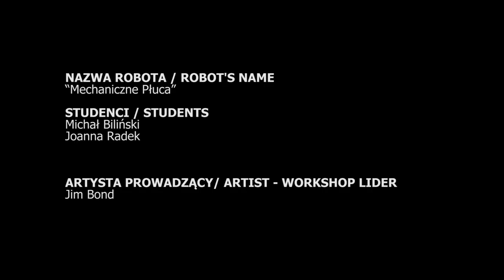Mechaniczne Płuca - Warsztaty Man|Machine 2014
Warsztaty Man|Machine 2014, 17-23 listopada 2014

Film dokumentujący warsztaty Man|Machine prowadzone przez Jima Bonda w Pomorskim Parku Naukowo-Technologicznym w Gdyni organizowane przez Centrum Sztuki Współczesnej Łaźnia w ramach projektu Art + Science Meeting.

Autorzy:
Michał Biliński
Joanna Radek

Prowadzący: Jim Bond

Wsparcie udzielone ze środków funduszy EOG, pochodzących z Islandii, Liechtensteinu i Norwegii oraz środków krajowych.

Man|Machine workshop 2014, 17-23 Nov. 2014

The movie documents the Man|Machine workshop lead by Jim Bond at the Pomeranian Science & Technology Park in Gdynia in scope of the Art+Science Meeting project.

Authors:
Michał Biliński
Joanna Radek

Leader: Jim Bond

Supported by a grant from Iceland, Liechtenstein and Norway through the EEA Grants and co-financed by the Polish funds.